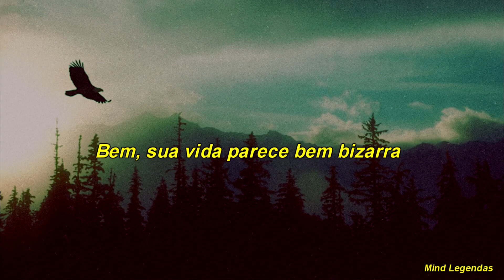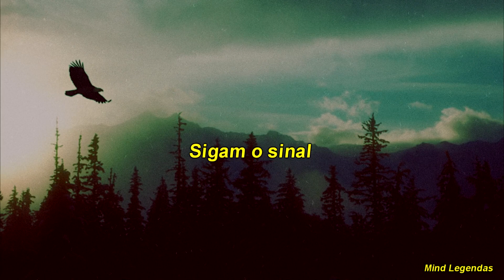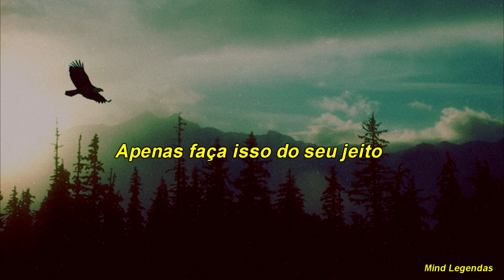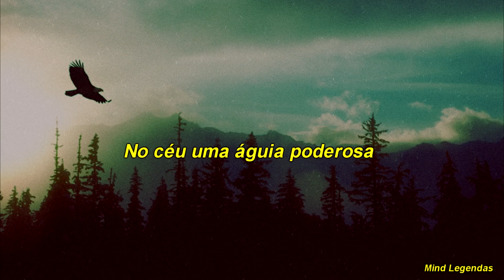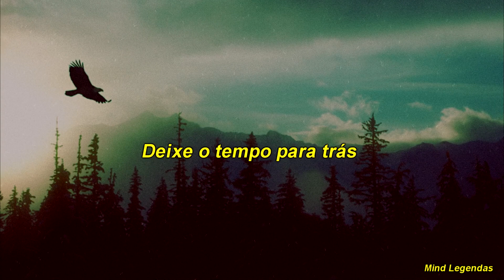Helloween - Eagle Fly Free Legendada (PT-BR)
Helloween - Eagle Fly Free
Keeper of the Seven Keys Part 2 (1988)

People are in big confusion
They don't like their constitutions
Everyday they draw conclusions
And they're still prepared for war

Some can say what's ineffective
Some make up themselves attractive
Build up things they call protective
Well, your life seems quite bizarre

In the sky a mighty eagle
Doesn't care 'bout what's illegal
On its wings the rainbow's light
It's flying to eternity

Eagle, fly free
Let people see
Just make it your own way
Leave time behind
Follow the sign
Together, we'll fly someday

Hey, we think so supersonic
And we make our bombs atomic
Or the better quite neutronic
But the poor don't see a dime

Nowadays the air's polluted
Ancient people persecuted
That's what mankind contributed
To create a better time

Eagle, fly free
Let people see
Leave time behind
Follow the sign

Forever, we'll fly
Together, we'll fly
Forever, we'll fly someday